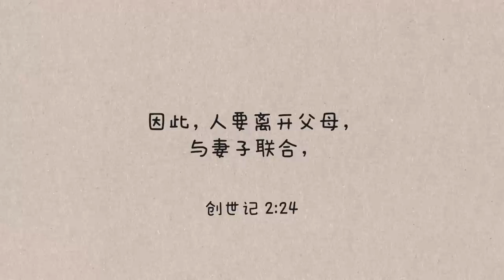《苏博士每日灵修》1月16日 | 离开与系连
圣经祢，“人要离开父母，与妻子连合”。意思是男人若要结婚，就必须先要离弃自己的父母吗？
上帝为什么会对根本没有父母的人类始祖亚当说这样的话呢？

经文：创世记 2:24
24因此，人要離開父母，與妻子連合，二人成為一體。

如果您想更进一步的认识基督教信仰或正在寻找教会，欢迎您联系我们：